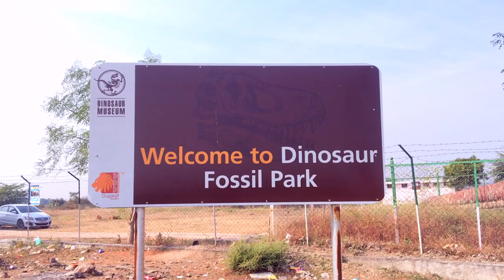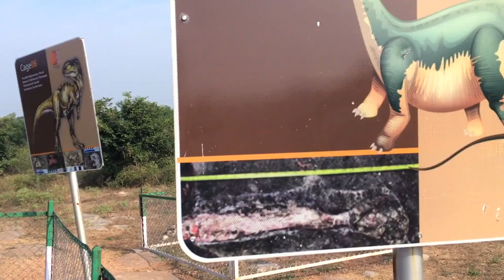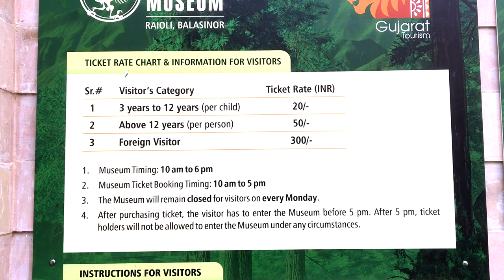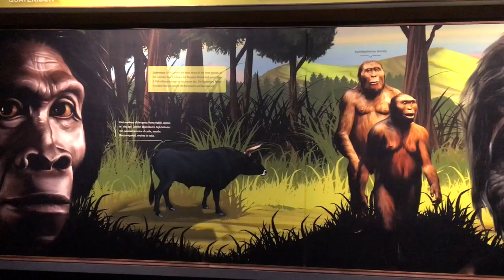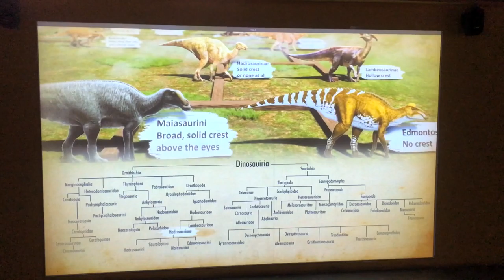Balasinor Dinosaur Fossil Park & Museum | Jurassic Park of India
Dinosaur Fossil Park & Museum is situated in Raiyoli village of Balasinor city which is 110 kms far from Ahmedabad. It is really incredible experience to have fossils of one time great creature on earth, in Gujarat.

Camera
iPhone 6s